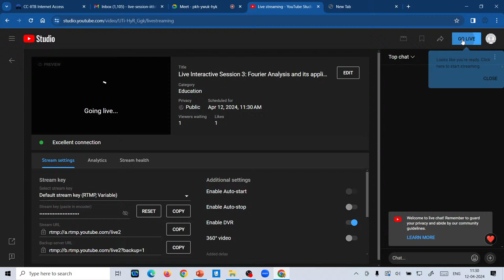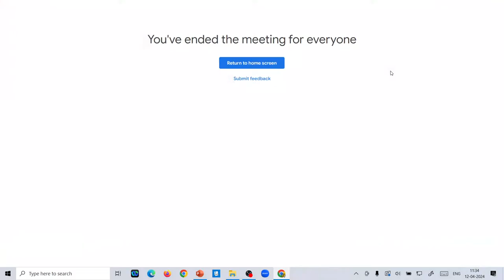Live Interactive Session 3: Fourier Analysis and its applications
Live Interactive Session 3: Fourier Analysis and its applications by Prof. G. K Srinivasan